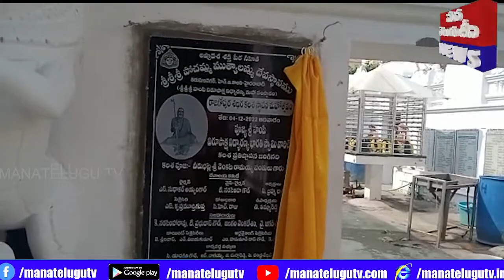కర్ణాటక పూజ్య శ్రీ హంపి విరుపాక్ష విద్యారణ్య భారతి స్వామి